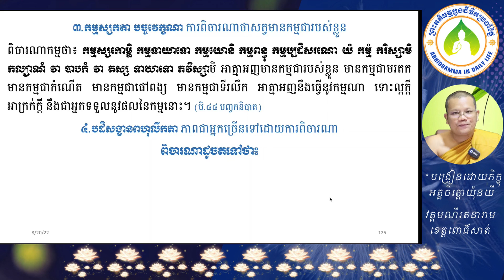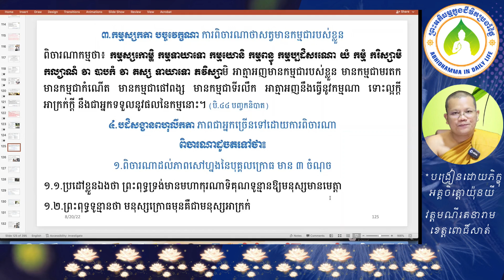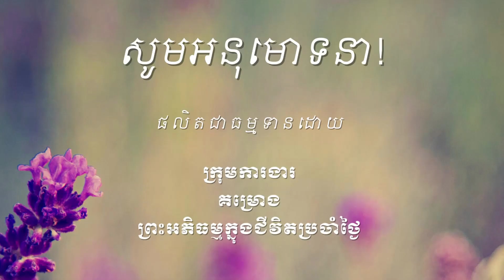152 សត្វមានកម្មជារបស់ខ្លួន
ឯកសារដែលសិក្សាក្នុងវីដេអូនេះអាចរកបាននៅទីនេះ http

ចិត្តដែលគេហ្វឹកហាត់បានល្អហើយ រមែងនាំសេចក្ដីសុខមកអោយ។

ចិត្តដែលគេគ្រប់គ្រោងបានល្អហើយ រមែងនាំសេចក្ដីសុខមកអោយ។